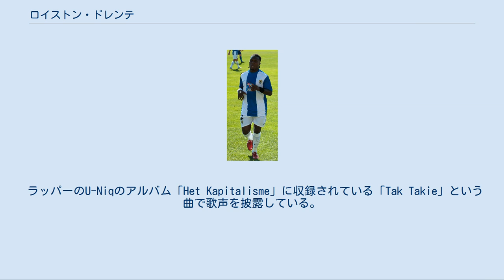ロイストン・ドレンテ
ロイストン・リッキー・ドレンテ（Royston Ricky Drenthe, 1987年4月8日 - ）は、オランダ・ロッテルダム出身のサッカー選手。
ポジションは主にミッドフィールダー。
 フェイエノールト時代 ロッテルダム出身。
フェイエノールトのD2チームに入団し、頭角を現す。
当初は左サイドバックを務めていたが、他の選手もいたため、左ウイングで起用されることとなる。
ある時チーム遠征でスイスに滞在した際に不祥事を起こし、一時はチームから放出させられそうになったが、テクニカルディレクターの進言によってかろうじて謹慎処分にとどまることとなる。
 その後フェイエノールト傘下のエクセルシオールに所属先を移し、再び左サイドバックで起用されることとなり、そこでの活躍が認められてフェイエノールトに晴れて復帰を果たし、トップチームで起用されることとなり、その後チームではコンスタントに起用されるようになっている。
2007年に開催されたUEFA U-21欧州選手権で最優秀選手賞に輝く活躍を見せてレアル・マドリードが手を伸ばしたが、移籍金の問題で移籍は難しいものとなった。
しかし、ドレンテ自らが移籍を希望し、フェイエノールトも手放すこととなった。
 2007年8月、移籍金1300万ユーロでレアル･マドリードに正式加入。
加入当初はマルセロ、ミゲル・トーレス、ガブリエル・エインセなど左サイドバックをこなせる選手が全員プレー出来ない状態であった為、左サイドバックでデビューした。
しかし守備力が疑問視された為、以後は左サイドハーフ、左ウイングに固定された。
移籍直後にマドリード市内で警察車両と衝突する交通事故を起こしている。
 2008年8月には、北京オリンピックに参加。
1勝2分でグループリーグを突破するも準々決勝でアルゼンチン代表に敗れた。
 エルクレス時代（2011年） 以後もクラブでは守備力の問題等を解決できず、チーム内での序列はマルセロより下で控えに甘んじ、2010年7月末にリヴァプールFCへの移籍願望を口にしたが公式決定には至らず、翌8月にエルクレスCFにレンタル移籍した。
翌シーズンにはエヴァートンFCへレンタル移籍。
2012年夏にレアル・マドリードとの契約が満了となった。
 半年間の無所属状態を経て、2013年2月、ロシアのFCアラニア・ウラジカフカスへ移籍。
2013年6月にレディングFCに移籍した。
 2014年9月1日、シェフィールド・ウェンズデイFCにレンタル移籍した。
 2015年1月23日、スュペル・リグのカイセリ・エルジイェススポルに移籍したが、シーズン終了後に退団。
 2015年9月12日、UAEリーグのバニーヤースSCに移籍したことが発表された。
契約満了によりバニーヤースを退団するとフリーとなったが、2017年2月に現役を引退し音楽活動を行っていくことを表明した。
 2018年7月6日、スパルタ・ロッテルダムと1年契約を結んだことを発表した。
 ラッパーのU-Niqのアルバム「Het Kapitalisme」に収録されている「Tak Takie」という曲で歌声を披露している。
また2011年にもオランダ人女性歌手とシングルをリリースした。
 リヴァプールFCでプレーするジョルジニオ・ワイナルドゥムは甥にあたる。
 レアル・マドリード U-21オランダ代表